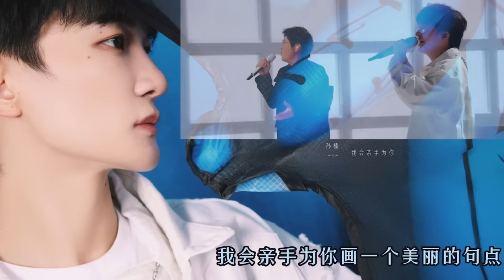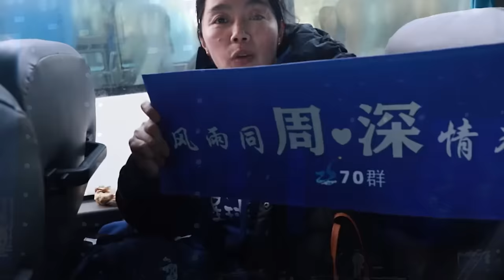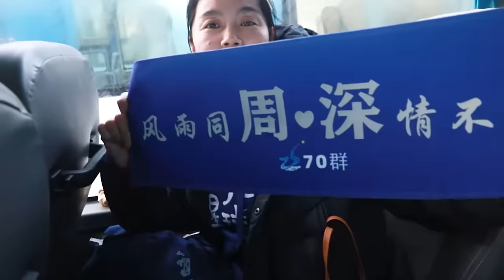【周深】历史再回顾，周深和gigi 当场社死！ 期待周深的香港演唱会！周深被前辈夸赞 ，不管在哪个年代都是最好的歌手！